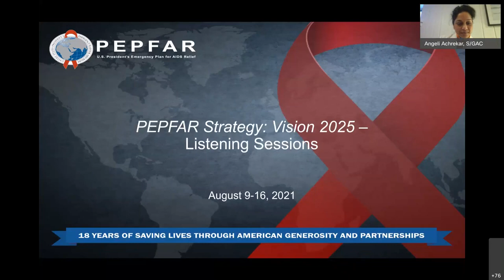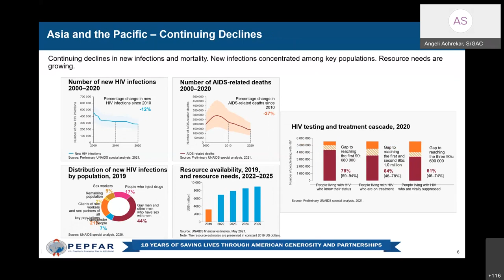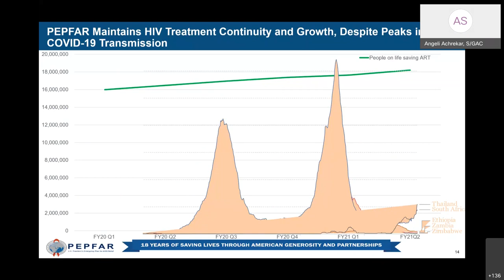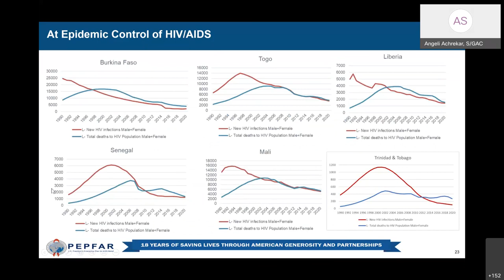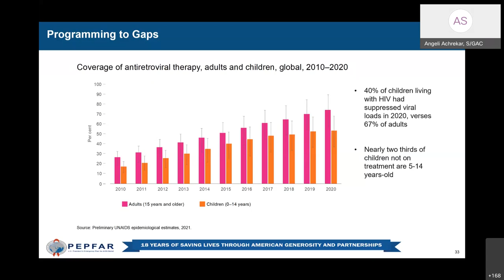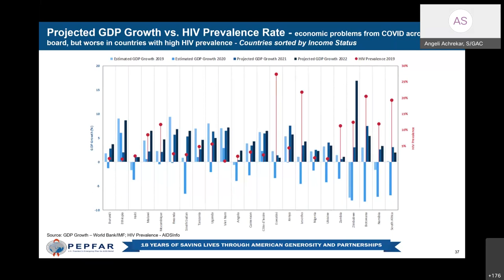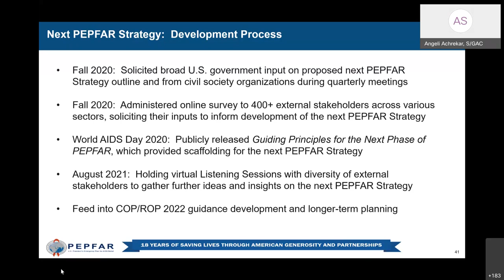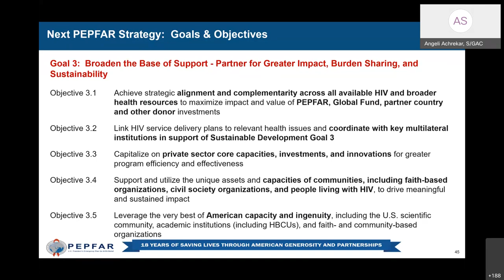PEPFAR Vision 2025 Strategy Session: Implementing Partners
PEPFAR held a series of Virtual Listening Sessions from August 9-16, 2021, to further inform the development of the next PEPFAR Strategy: Vision 2025. This session includes panelists from PEPFAR's implementing partners.

Panelists include:
Wafaa El-Sadr, Director, ICAP
Chip Lyons, President & CEO, EGPAF
Patrick Fine, CEO, FHI360
Celia Maxwell, Associate Dean for Research, Howard University College of Medicine
Andrew Kambugu, Executive Director, Infectious Diseases Institute, College of Health Science, Makerere University (local partner)